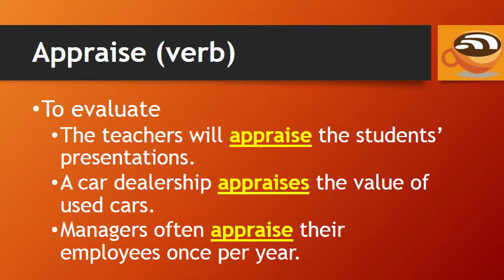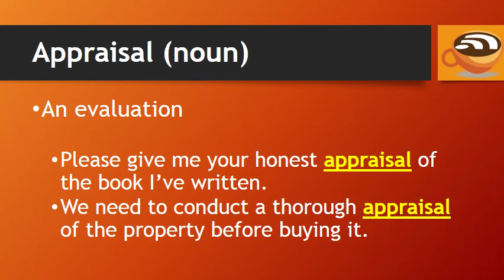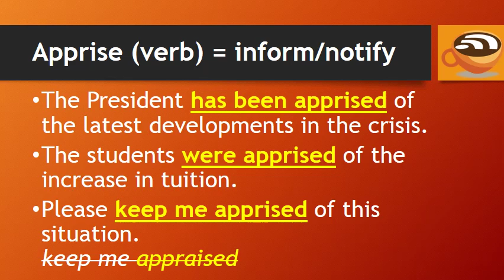Learn Confusing English Words - APPRAISE and APPRISE